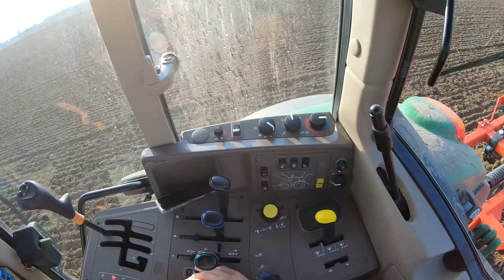Nowy nabytek Kuhn Cultimer L300 - Uprawa pod pszenicę | VLOG #34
Dzisiaj kilka słów na temat nowej maszyny i mojej koncepcji na uprawę pod pszenicę :)

Maszyny: John Deere 6930, Kuhn Cultimer L300